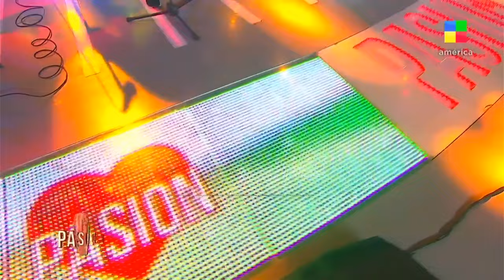Kevin Quevedo (en pasión de sábado)